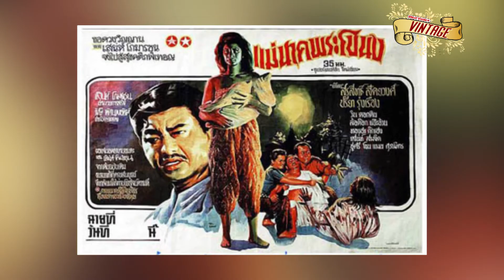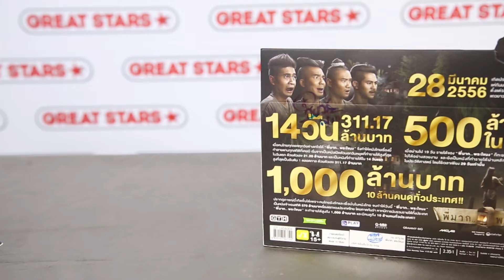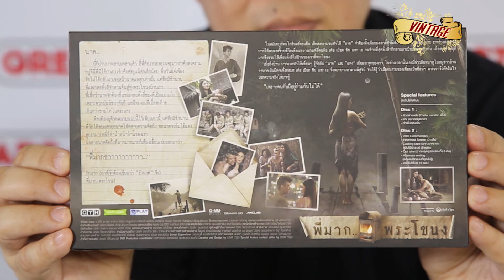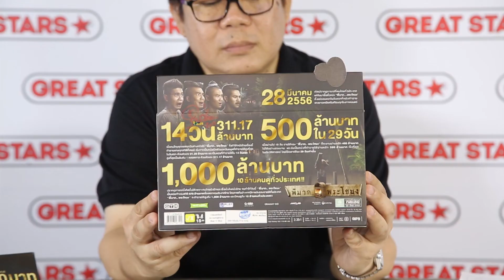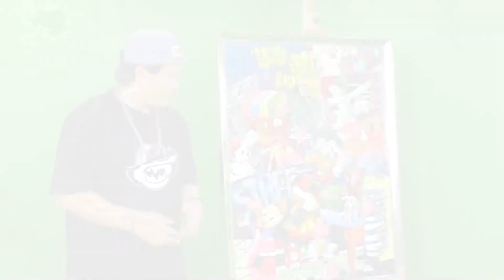Great stars Vintage - ep.15 ย้อนความสุขกับหนังผีไทย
TW : GreatStarsTH
LINE : @greatstars